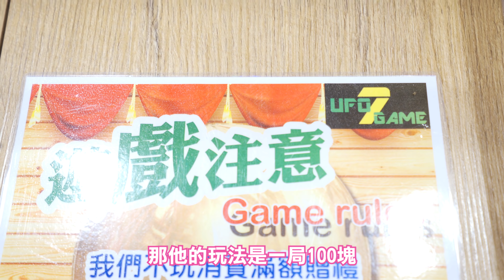【噴錢實測#14】用一千元在夜市玩保齡球能贏多少回家呢？可可酒精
《抽唐老鴨大娃娃》
❷FB跟IG歡迎追蹤我們！
  可可ig：cocowine0205
  可妹ig：bighead0824comei
❸影片下留言「任何想說的話+自己必用的EMAIL」

※最近留言區都會自動隨機刪除有EMAIL的留言，所以請幫我把小老鼠(@)改成(#)
『不限國籍地區中獎我都會寄送，限郵寄』

（會在得獎者的留言處回覆中獎通知，並且寄信去你留下的EMAIL要寄送的資料唷！）
以上步驟都要確實完成才具有抽獎資格唷！

活動時間：即日起至2020年的2/29，抽獎結果將於2/10的23:59前公布於此貼文中！中獎者請於2/13信務必給我郵寄資訊！祝福大家擁有自己的幸運！